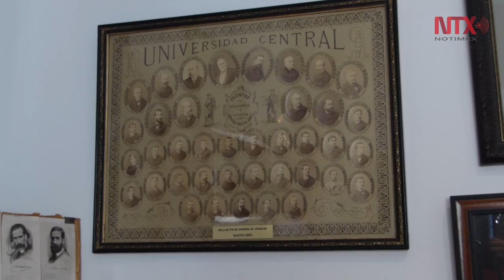Permiten archivos de Unamuno reconstruir etapa importante en la historia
La Casa Museo Unamuno está integrada en el Servicio de Archivos y Blibliotecas de la Universidad de Salamanca, y fue el sitio donde Unamuno residió en su época de rector, entre 1900 y 1914